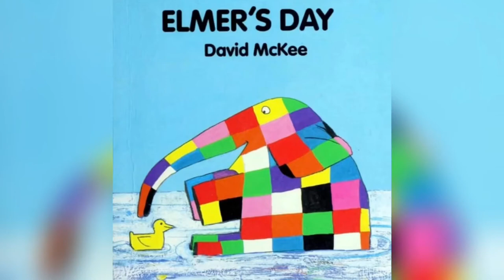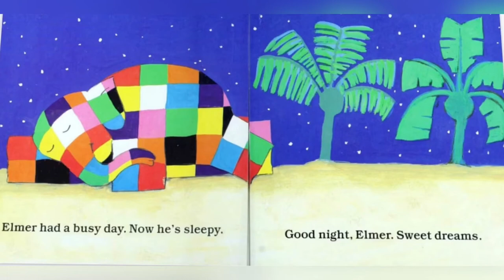Elmer’s day/ Bedtime reading